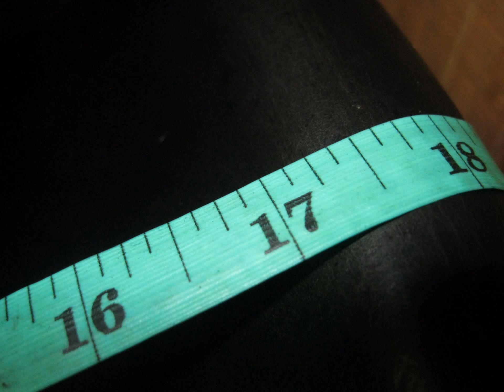Hulsebos Used Dressage Saddle 18" M 19567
Hulsebos Used Dressage Saddle 18" M

Category: Used English Saddle - Dressage
Leather Color: Black
Seat Size: 18
Flap Length: 17.5
Tree Size Stamped:
Estimated tree fit: Medium
Serial # Stamped: 18 DY434
Panel Fill: Flocked
Gusseted Rear Panel: Yes
Front Blocks: Yes
Rear Blocks: No
Saddle Condition: Good
Wear/Damage: Average usage wear
Saddle Features:
Gusseted Panels
Shoulder Gussets